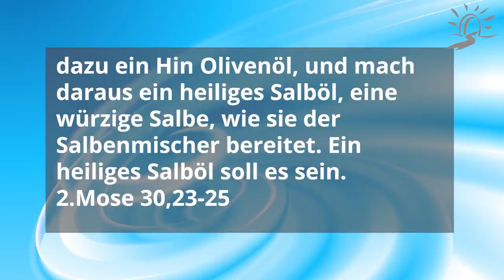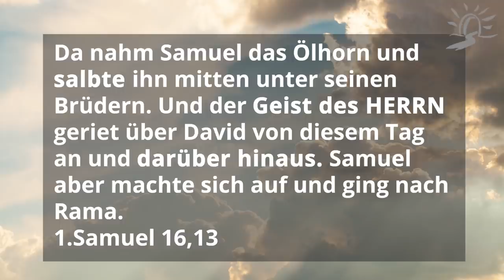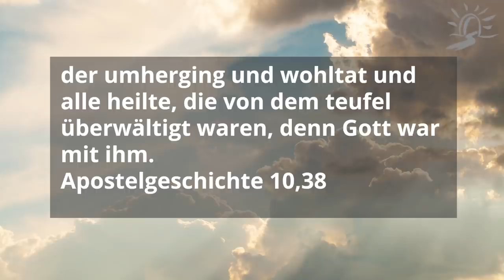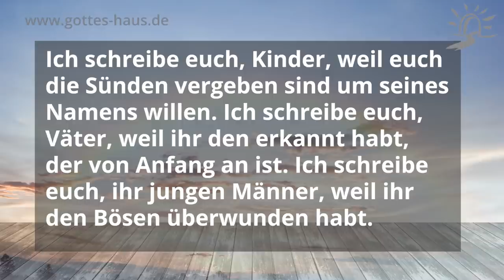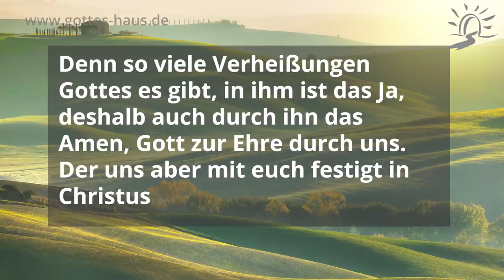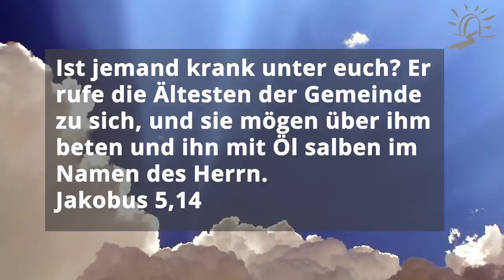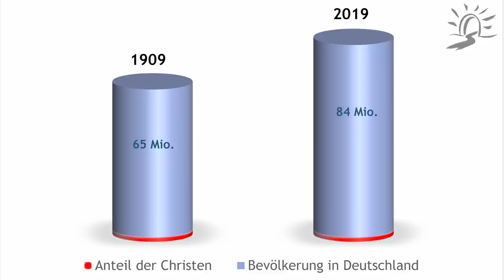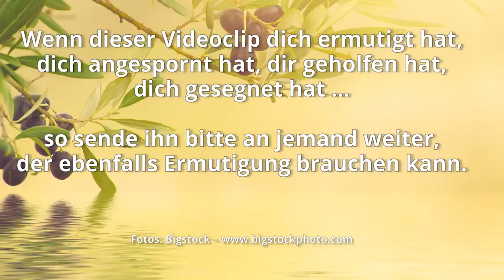Salbung, was ist das eigentlich?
Salbung ist ein in der Bibel oft vorkommender Begriff. Was hat es damit eigentlich auf sich und welche Bedeutung hat sie für uns hier und heute?
Wenn wir sagen, dass wir „Christen“ sind, dann bedeutet das eigentlich, dass wir „Gesalbte“ sind, denn das hebräische Wort Messias, dass mit“ Christus“ übersetzt wird, bedeutet „der Gesalbte“.

Propheten, Könige und Priester, die eingesetzt wurden, wurden gesalbt. Und schon im Alten Testament stand die Salbung oft im unmittelbaren Zusammenhang mit dem Geist Gottes:

Der Geist des Herrn, HERRN, ist auf mir; denn der HERR hat mich gesalbt.
Jesaja 61,1

Martin beschäftigt sich in dieser lehrreichen Predigt ausführlich mit dem Thema und der Bedeutung von Salbung.

Du bereitest vor mir einen Tisch angesichts meiner Feinde; du hast mein Haupt mit Öl gesalbt, mein Becher fließt über.
Psalm 23,5

Jesus von Nazareth, wie Gott ihn mit Heiligem Geist und mit Kraft gesalbt hat, der umherging und wohltat und alle heilte, die von dem Teufel überwältigt waren, denn Gott war mit ihm.
Apostelgeschichte 10,38

Und sie [12 Jünger] zogen aus und predigten, dass sie Buße tun sollten; und sie trieben viele Dämonen aus und salbten viele Schwache mit Öl und heilten sie.
Markus 6,12-13

Denn so viele Verheißungen Gottes es gibt, in ihm ist das Ja, deshalb auch durch ihn das Amen, Gott zur Ehre durch uns. Der uns aber mit euch festigt in Christus und uns gesalbt hat, ist Gott, der uns auch versiegelt und die Anzahlung des Geistes in unsere Herzen gegeben hat.
2.Korinther 1,20-22